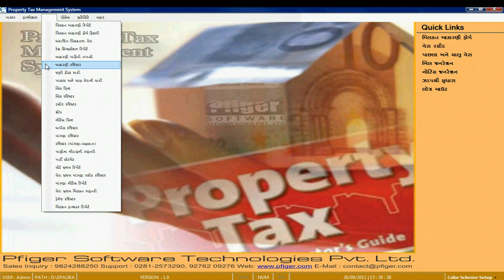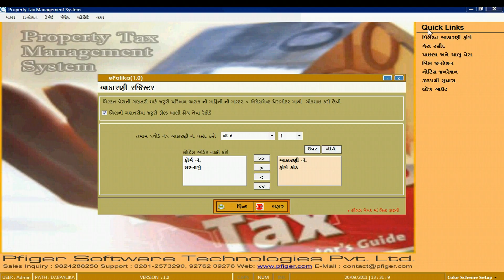12. Property Tax - Report - 6. Assesment Register